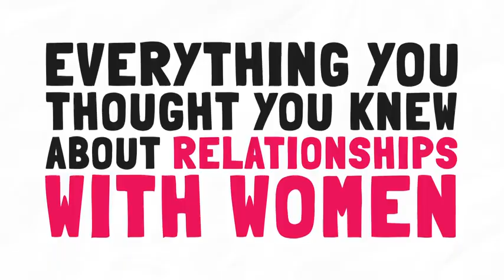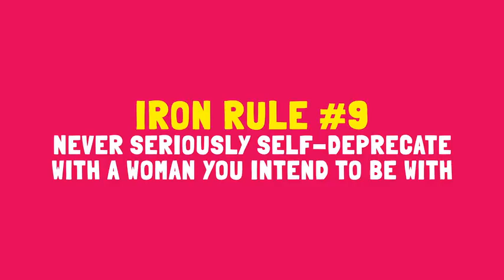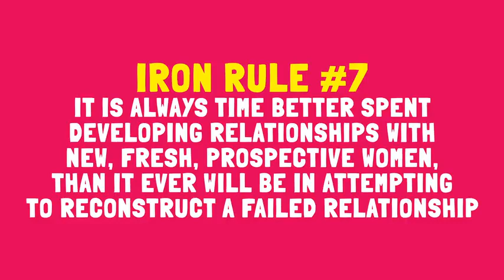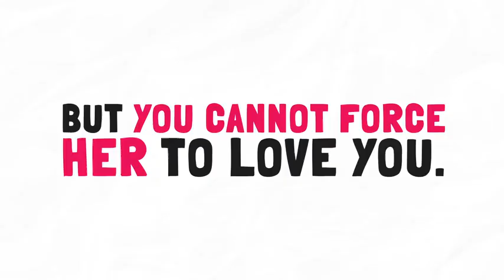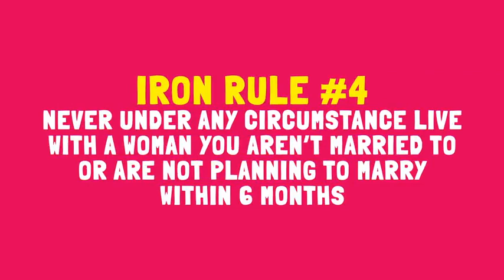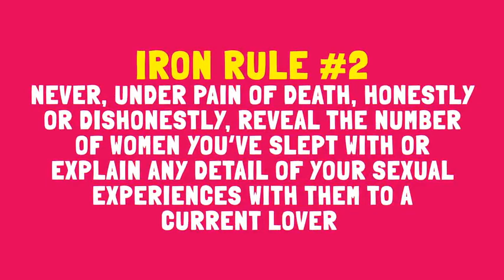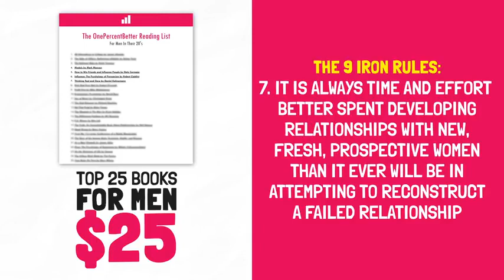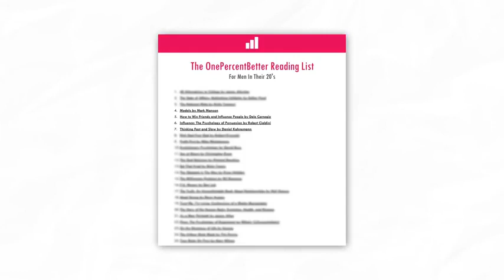Honest Book Review: The Rational Male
The Rational Male by Rollo Tomassi

Description: The Rational Male is a rational and pragmatic approach to intergender dynamics and the social and psychological underpinnings of intergender relations.

To Purchase - Available Kindle, Audiobook, Paperback